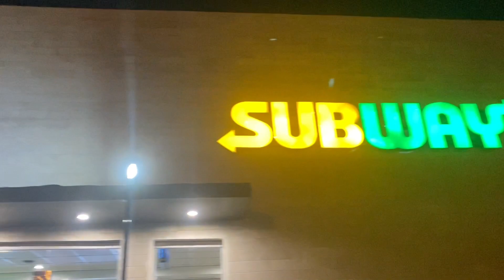Bowling Club Sargodha 🎳 | Ubaid Rajput Vlogs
THANKS..